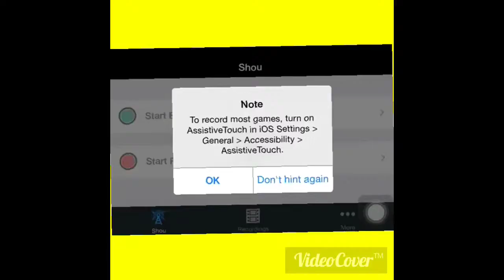COMING SOON TO MY CHANNEL!